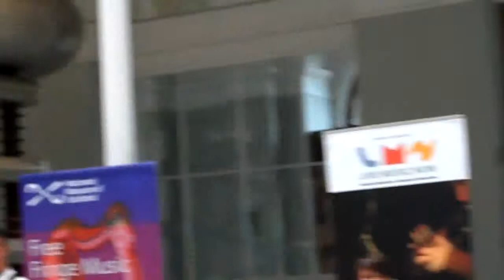National Museum of Scotland - Kids 2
I love this :D